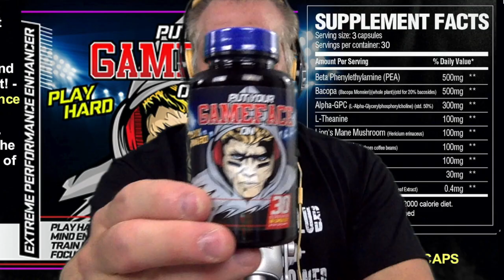Game Face Supplements - Nootropics - Work & Play Harder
Welcome to our newest sponsor GAME FACE SUPPLEMENTS, who are advertising on "Gregg Valentino Talkin' Smack." Not only for gamers, but also weekend warriors, serious athletes and bodybuilders. Focus better and feel great at the same time.

From their website: Everyone who wants to be a better version of themselves, you can either be all you can be or you cannot be your best version of you, it all starts in your brain, your mind!. What you think and what consumes your mind controls your life so get your mind right. Improve your thoughts, feed your brain and become your own life’s champion. ‘GAME FACE’ is a performance enhancer for the mind which controls everything you do. Essentially improve your mind, and you will improve your life. It’s a quality of life changer! It doesn’t matter if you are a pro athlete, a gamer looking to be better, a career oriented person who needs a boost to perform better at your job, or a student who needs to improve your academics, or maybe to just improve your social life and be a better version of you!